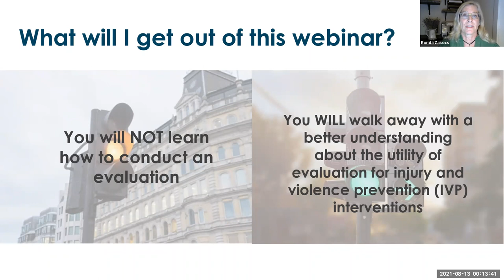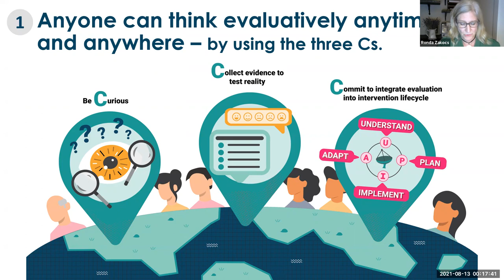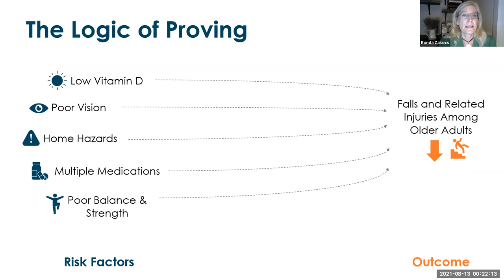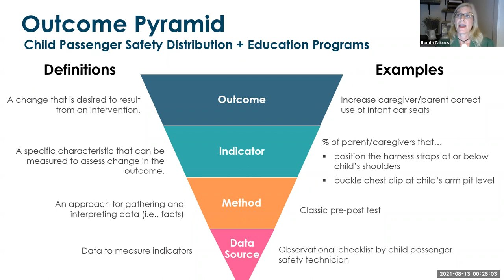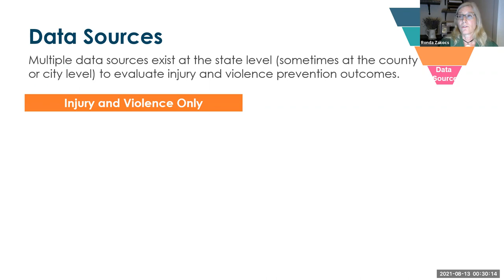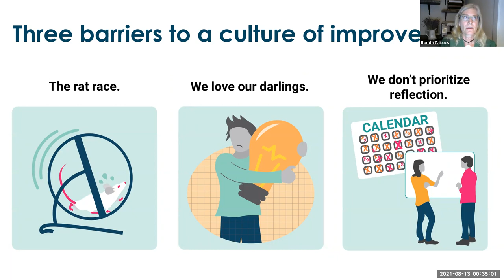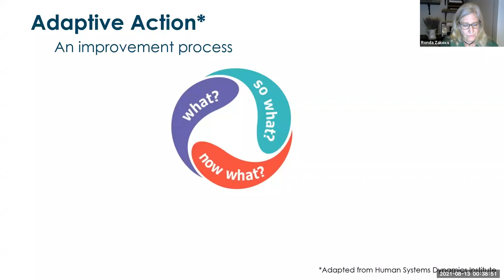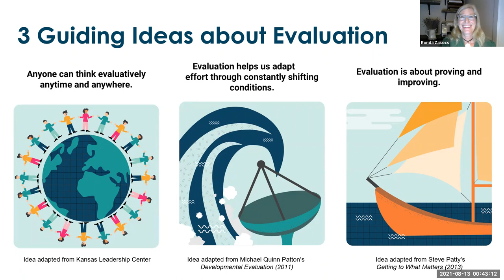IVP 360 - Evaluation (Ronda Zakocs)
Ronda Zakocs, Founder and Principal of Insight for Action, presents on the utility of evaluation for injury and violence prevention interventions.